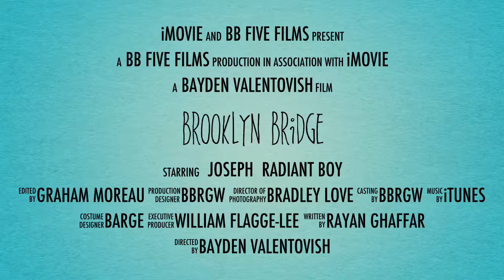Book Trailer - Brooklyn Bridge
After reading the book Brooklyn Bridge by Karen Hesse, the students created this book trailer to get other students more interested in reading the book.